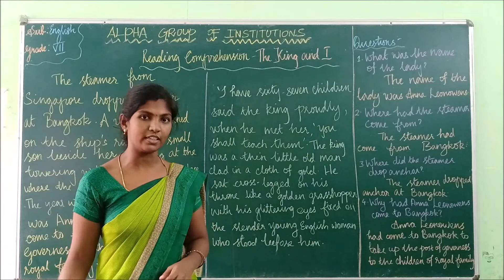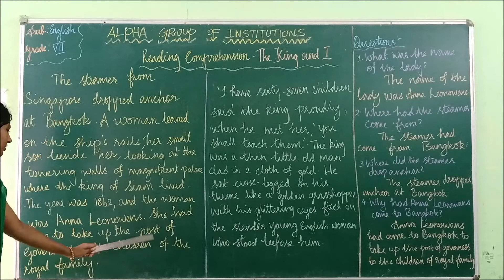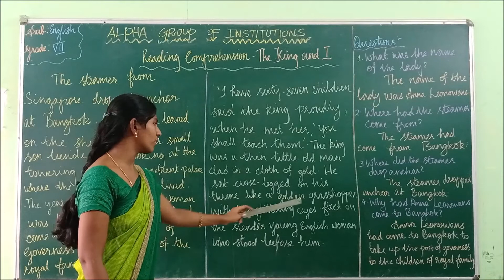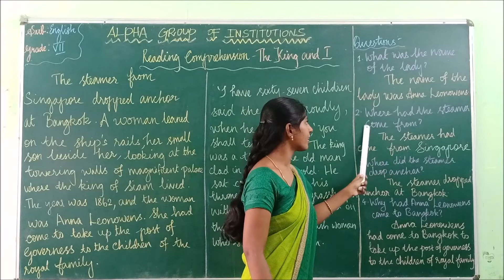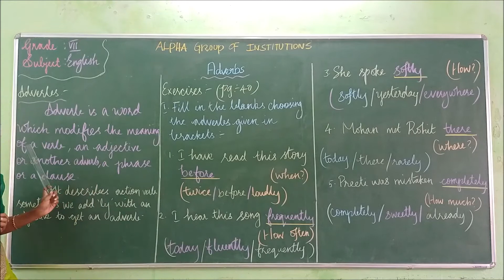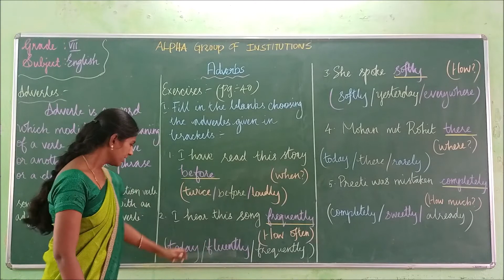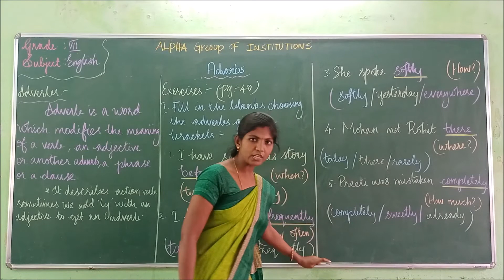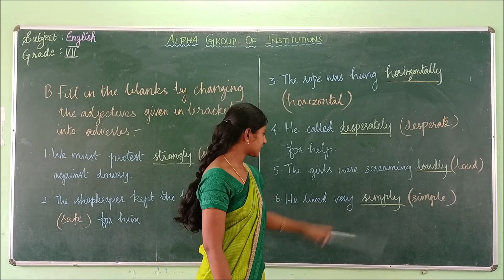GRADE VII ENGLISH READING COMPREHENSION